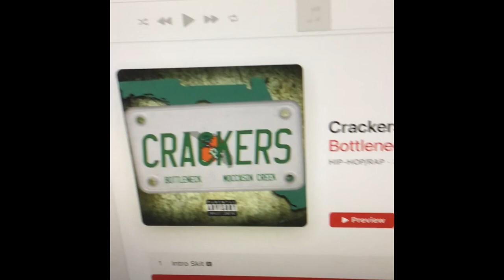Crackers (Bottlenose Bottleneck/Caesars Creek) [CD] —————— My 3 Songs from Hungry Food Guys…… ///\\\